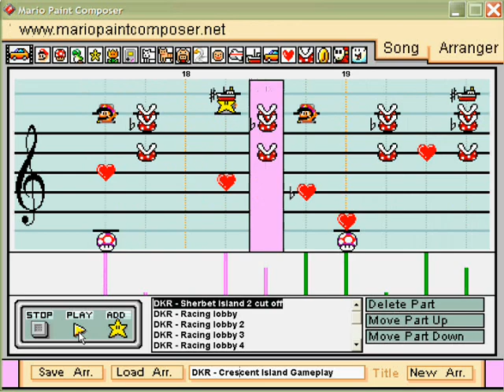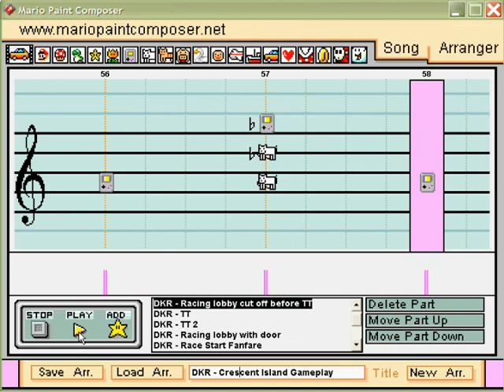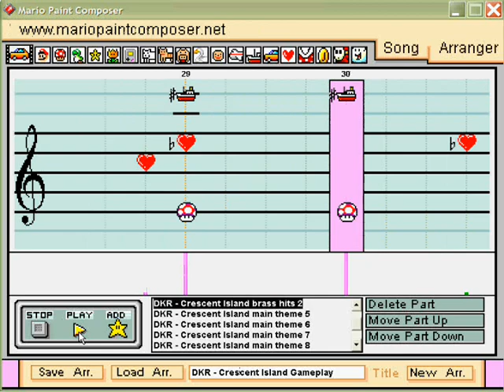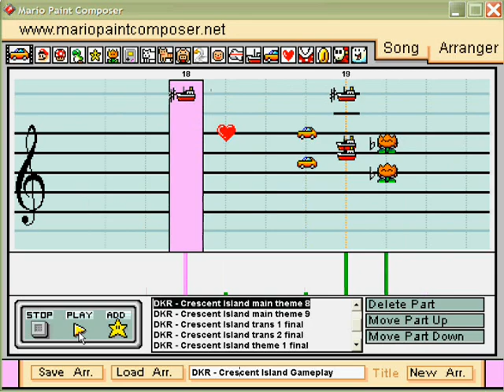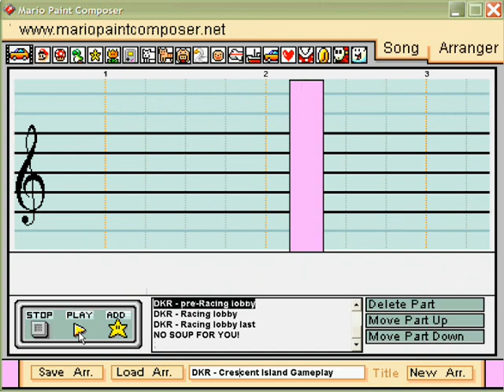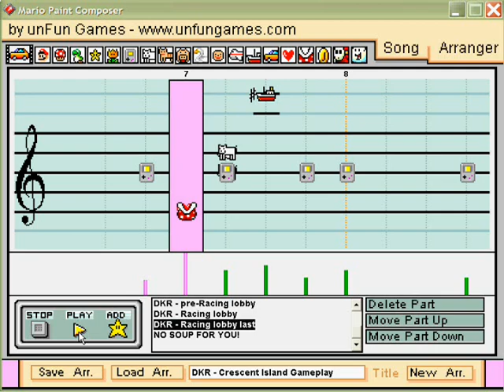Crescent Island "Gameplay Sequence" from Diddy Kong Racing on Mario Paint Composer (BETTER VERSION)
I finally stopped being lazy and fixed one of my older (yet one of my favorite) works. As I have noted in my channel description, several of my older videos have stars placed incorrectly on the staff. This is due to the stars naturally making two pitches, and me hearing one of them and everyone else hearing the other one. This bothered me and I made it a goal of mine to go back and fix this issue in these videos, releasing updated versions.

I guess the star mistakes in this song aren't as noticeable as in the other ones, but it's still nice to fix them. This remake not only includes fixed stars, but other small edits such as fixing other wrong notes, adding more stars to cymbal crashes, sound cut-offs, etc. I guess I could have remade the piece with more dickspeed for better accuracy...but I think the way it is still sounds quite good. I am very happy the way this whole piece has turned out. This is one of my works I am most proud of :-)

Nothing much else to say I guess. I had to set this to Private for a couple days to remake those bazillion annotations X-P Enjoy! Here is the description on the original video:

Whew. I dont know what compelled me to do this. Lol. I had wanted to do Crescent Island from Diddy Kong Racing on MPC (as it is one of my favorite levels and songs from the game) and so I started it, and then I figured it would be cool to include the 1st Place Finish theme at the end, and then...well, you see what it led to. This took an unknown amount of hours over the last two weeks. It shouldn't have taken me that long, but here it is nonetheless haha. I'm very pleased the way it turned out, especially considering it was all done on the original soundfont, and by ear! *gasp!*

I dont know if anything like this has ever been done before on Mario Paint Composer. Normally I would think composing a large gameplay sequence from a video game on MPC would be not the best idea, as all the pieces of music shoved in to one composition could be distracting. But I feel it is different with Diddy Kong Racing, at least with the sequence I arranged here. Anyone who was a fan of the game has heard this general sequence of music a bazillion times as it occurs before and after most races (if you win them), so it should be familiar with many people and it isn't just some random gameplay sequence. What music is included is the following:

Sherbet Island (the beach area in the overworld outside the lobby with the entrances to Crescent Island, Whale Bay, Pirate Lagoon, and Treasure Caves)
The abovementioned Lobby with the abovementioned race level entrances
T.T.s theme
The Lobby again
Race Start Fanfare
Crescent Island
Crescent Island final lap
1st Place Finish
Victory theme

Despite some transition issues between song files, I think it all played through quite smoothly together. I tried as best I could to include all parts of all songs, but had some trouble with a few. In Sherbet Island, I couldn't fit in the proper door opening sound at the end since it was at a slower tempo, so its just a large gap. Pardon that lol.

For T.Ts theme, I was going to use double the tempo I ended up using, but it was part of a tempo gap and so the tempo was going to be way off. So I kept the tempo you see in the video at the cost of some parts not fitting in all their notes at times. Still I think it turned out pretty well.

The Victory theme gave me some issues in the stars, as I couldnt include a few strings of them as cymbal crashes due to the use of other stars in the piece (they would interfere with each other). Also, I couldn't find the right notes for the star runs that go up and down, so I improvised. The Game Boys helped designate the top notes of each run since I couldnt hear them, in case you were wondering.

I left out most sound effects but included the following which I think turned out well: the Crescent Island door opening in the lobby, the revving of the engines before the race (my personal favorite here :-D), the whoosh sound during the Race Start Fanfare that brings up the heads up display on your screen, the headstart blastoff sound of the racecar as the race just begins, the whoosh sound of Taj the elephant making a gold balloon magically appear during the Victory theme, the ding sound as the balloon is added to your tally, and a sparkly noise that ends the Victory theme after that.

A lot of work, a lot of files, but I'm really proud of this. And yes, I looked at Crescent Island footage to get all the timing right for everything lol.

Sorry for the massive description lol.